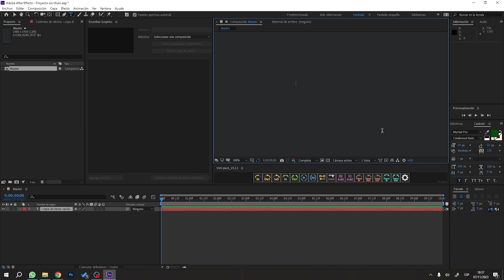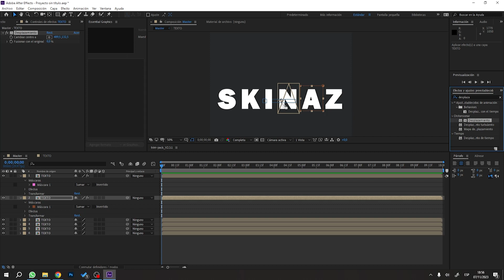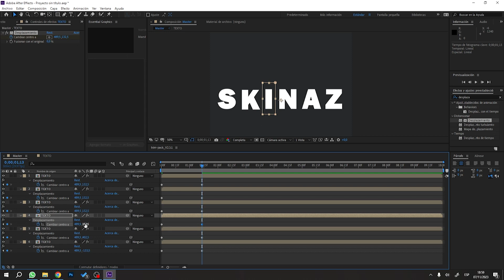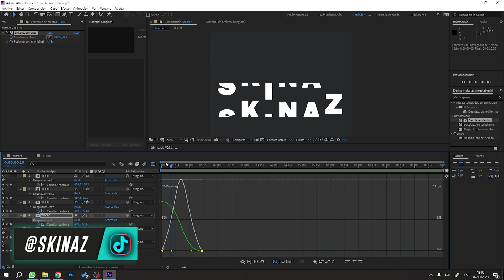ROLLING UP | EFECTO DE TEXTO EN AFTER EFFECTS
EN ESTE VIDEO VAMOS A APRENDER COMO RELIZAR EL EFECTO ROLLING UP EN NUESTRO TEXTOS